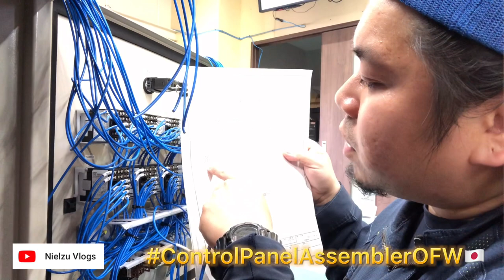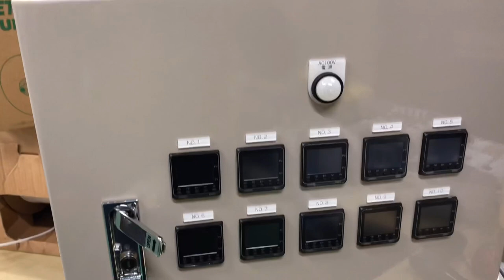Work Vlog 01 | My Work as Control Panel Assembler |OFWTRAINEE🇯🇵